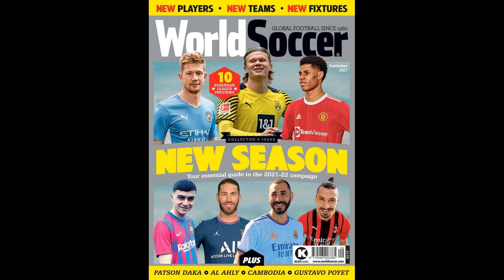Patrick Vieira backs ex-Chelsea starlet Marc Guehi to play for England